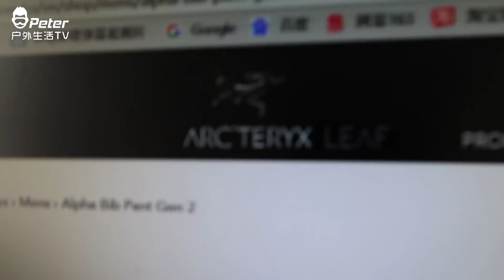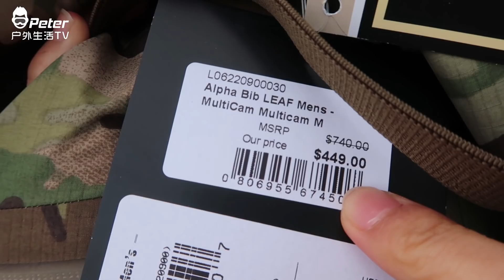VLOG 142 看看始祖鸟的售后到底有多好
微博：Peter户外生活
主相机：Canon G7X Mark ii
运动相机：Gopro 6 & 小蚁 4K
航拍：DJI Phantom 4
滑雪场：Whistler Blackcomb & Cypress Mountain